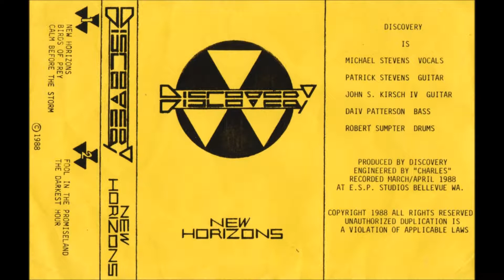Discovery - Calm Before The Storm (1988)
Seattle heavy metal band. pre-Held Under.